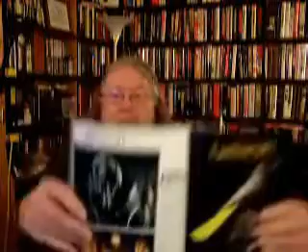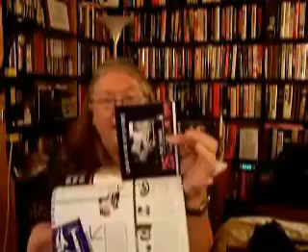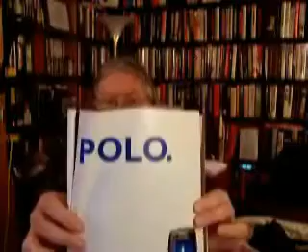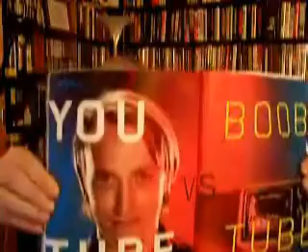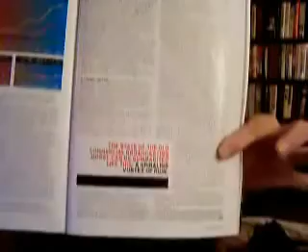Thoughts on Wired Magazine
Elaine's thoughts on Wired Magazine, and  the level of advertising in each issue